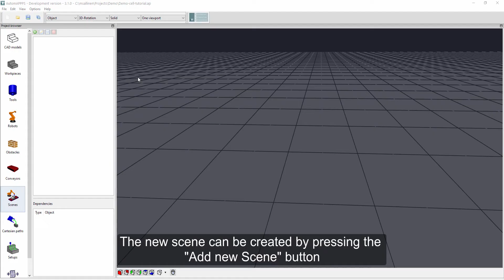AUTOMAPPPS robot programming Chapter 1 sec. 1.7.: building up a cell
Tutorial for faster robot offline programming. Here: how to incrementally build up a robot cell for later for robot programming and simulation.
Shown is how to include basic elements, such as robots and tool, parts and obstacles.

For more information about the robot offline programming and simulation software